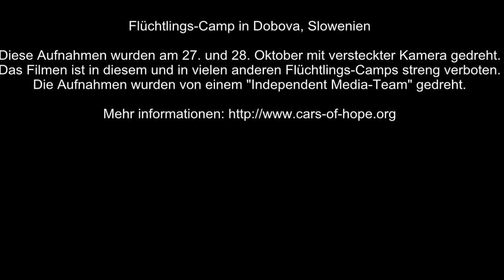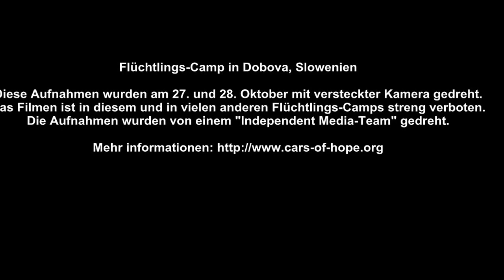Flüchtlings-Camp in Dobova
Diese Aufnahmen wurden am 27. und 28. Oktober mit versteckter Kamera gedreht. Das Filmen ist in diesem und in vielen anderen Flüchtlings-Camps streng verboten. Die Aufnahmen wurden von einem "Independent Media-Team" gedreht.